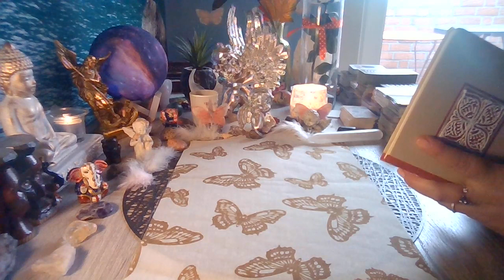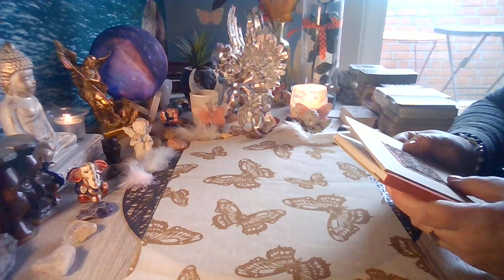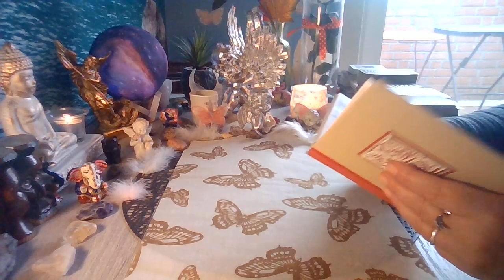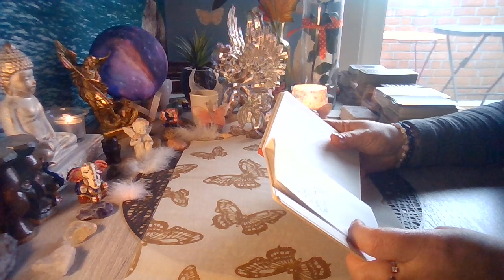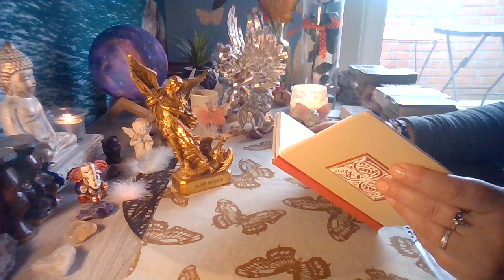Prière de libération karmique à l' Archange Michaël .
Hello les chéris ,

Cette prière sera plus efficace si vous la récitez pendant 21 jours .

Un petit don à ma chaîne ? Mon lien

Son compte Insta : @phy_sia_lis

Les chaînes des consoeurs et confrères que je vous invite à découvrir si vous ne les connaissez pas encore :

- L' Univers de la Fée Bleue
- Healing Doors Tarot
- Cha'vous dit
- Belle énergie guidance
- Pélipo
-Ange&l'hypnose
-Arc-en-ciel Guidance et Tarots
-Soul and spirit oracle's
-Les oracles de Filly
-Le fil d' or un chemin vers soi
-Conscience infinie
 -jeremy Bec
-Alexis Phoenix
-Respire par Alexia HD
-Irène Rust Tarot

N' hésitez pas à aller découvrir notre seconde chaîne Youtube : Starspirit&Valluna ou la guérison de l' âme .

N' oubliez pas que ma formation au Tarot en 4 modules est toujours disponible sur mon site et pour les autres prestations

Namaste.